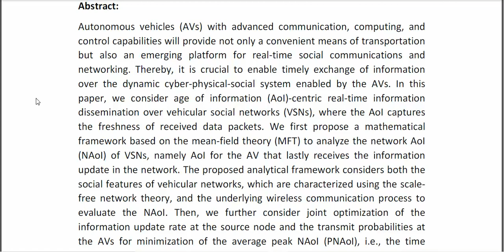Age of Information Modeling and Optimization for Fast Information Dissemination in Vehicular Social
IEEE PROJECTS 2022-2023 TITLE LIST

Support Including Packages
* Complete Source Code
* Complete Documentation
* Complete Presentation Slides
* Flow Diagram
* Database File
* Screenshots
* Execution Procedure
* Readme File
* Video Tutorials
* Supporting Softwares
Support Specialization
* 24/7 Support
* Ticketing System
* Voice Conference
* Video On Demand
* Remote Connectivity
* Document Customization